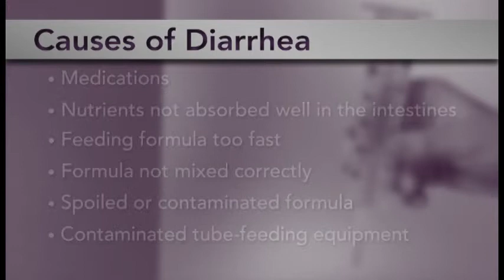Managing Diarrhea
Description